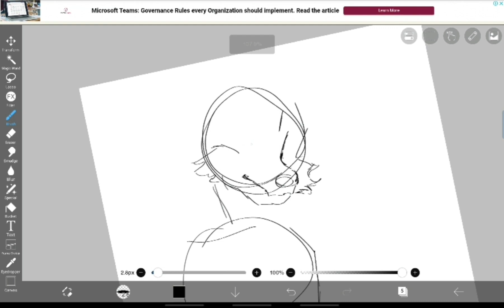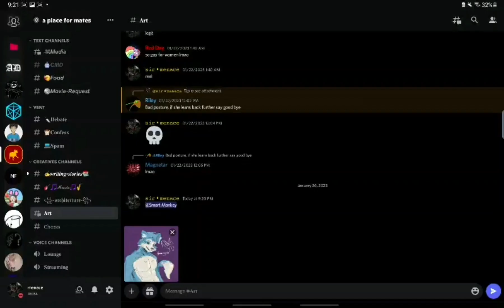watch me draw a furry out of spite.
watch me be funny because I'm hilarious
(please laugh)

!!Commissions Open!! (Instagram for more info)

♡Programs used♡
ibis paint
capcut